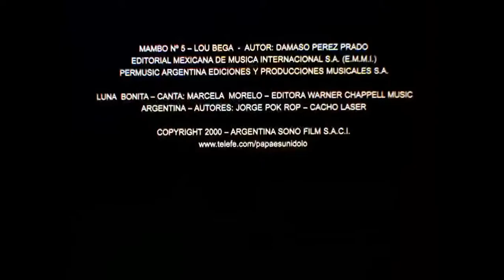Cierre DVD Papa es Un Idolo 2000 (Argentina)